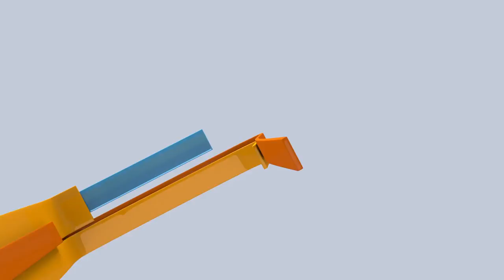Entrevista Especial: Medios alternativos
Lo invitamos a ver esta entrevista especial con representantes de los proyectos alternativos La otra noticia, La Doble Tracción y La Hora Tica. Donde hablaremos sobre la campaña electoral y la importancia de estos espacios informativos.

Cuándo: Hoy a las 7:30PM y mañana a las 11:30AM
Dónde: Canal UCR